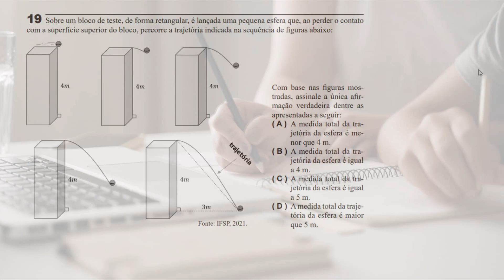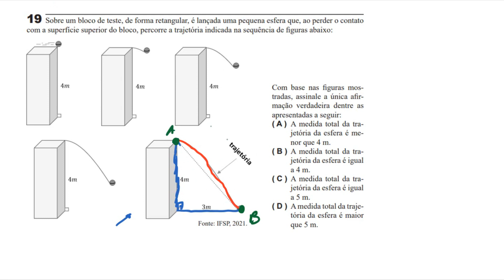Matemática no Processo Seletivo do IFSP (Cursos Técnicos)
Sobre um bloco de teste, de forma retangular, é lançada uma pequena esfera que, ao perder o contato com a superfície superior do bloco, percorre a trajetória indicada na sequência de figuras abaixo: